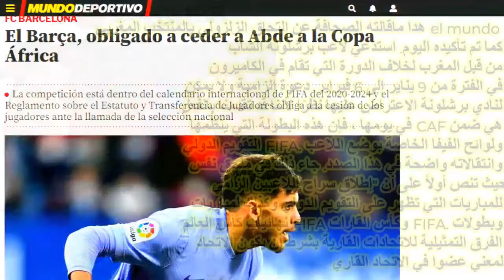ماقالته الصحافة الإسبانية عن إلتحاق الزلزولي بالمنتخب المغربي MARCA ELMUNDO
هدا ماقالته الصحافة الإسبانية عن إلتحاق الزلزولي بالمنتخب المغربي El mundo

 كما تم تأكيده اليوم. استدعي لاعب برشلونة الشاب من قبل المغرب لخلاف الدورة التي تقام في الكاميرون في الفترة من 9 يناير إلى 6 فبراير. دعوة إلزامية ولا يمكن لنادي برشلونة الاعتراض عليها نظرًا لأننا قد تقدمنا بالفعل في يومها ، فإن هذه البطولة التي ينظمها CAF هي ضمن التقويم الدولي FIFA.ولوائح الفيفا الخاصة بوضع اللاعب وانتقالاته واضحة في هذا الصدد. جاء ذلك في ملحق نفس حيث تنص أولاً على أن "إطلاق سراح اللاعبين إلزامي للمباريات التي تظهر على التقويم الدولي وكذلك لمباريات نهائيات كأس العالم FIFA وكأس القارات FIFA. وبطولات الفرق التمثيلية للاتحادات القارية بشرط أن يكون الاتحاد المعني عضوا في الاتحاد القاري ".تقويم دولي ، كما هو مذكور في نفس الملحق ، سوف يقوم بنشر التقويم الدولي لمدة أربع أو ثماني سنوات ، والذي سيتضمن الفترات الدولية المقابلة  بعد نشر التقويم الدولي ، المسابقات النهائية فقط ستضاف .. من كأس العالم FIFA وكأس القارات وممثل الاتحاد "أ" بطولات الفريق ".وفي هذه الحالة تندرج كأس أفريقيا ضمن التقويم الذي نشره الفيفا للفترة 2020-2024. في حالة عدم حضور الموعد ، واتباع عقيدة اللاعب ، لن يتمكن اللاعب من اللعب طوال مدة البطولة أو بقاء المغرب في كأس إفريقيا ، ولمدة خمسة أيام بعد اختتام النافذة. في هذه الحالة ، يُلزم الفيفا المغرب بإعادة اللاعب في موعد أقصاه صباح اليوم التالي لمباراة الفريق الأخيرة في البطولة الأفريقية